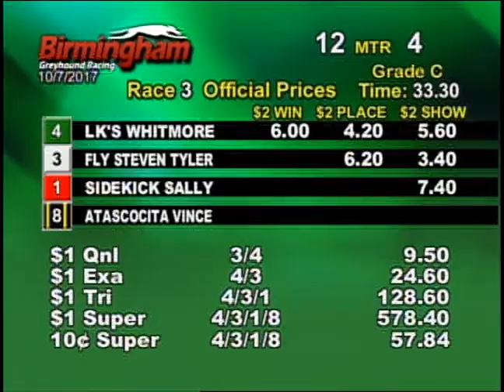10/07/17 Evening Race #3